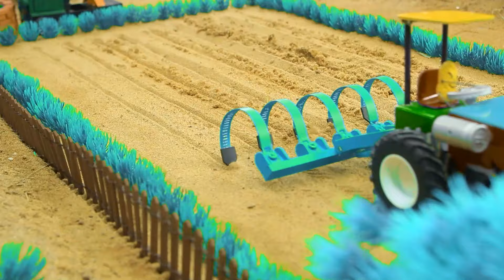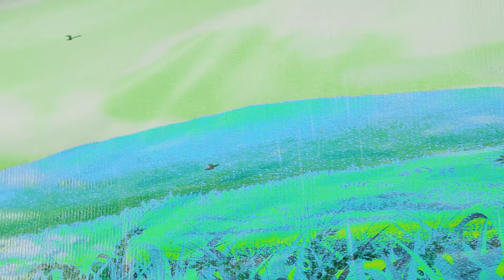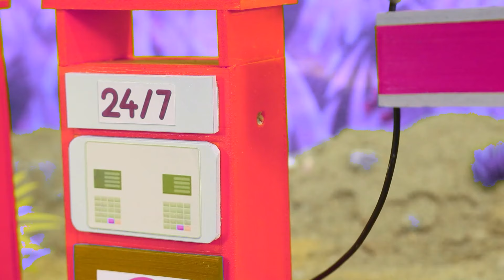Diy mini motor water pump science project | mininhand pump | diy tractor #135